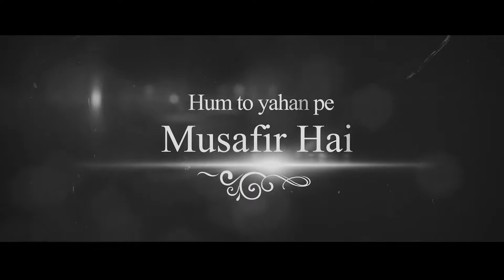Road Trip Mashup Gaanbaz Ranbir Kapoor Deepika Padukone Lucky Ali Mohit Chauhan